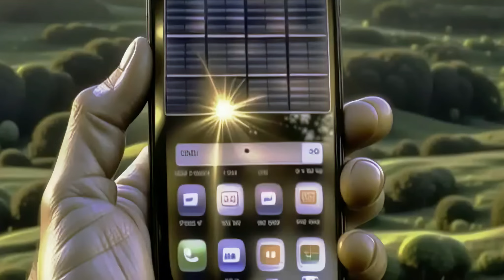SELF POWERED PHONES 21ST CENTURY TECHNOLOGY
vjay tv is  an ai parody ,satire and traditionally generated media channel
this channel is not suitable for minors , broadcasting from ontario canada
all material is free for fair reuse, credit is appreciated